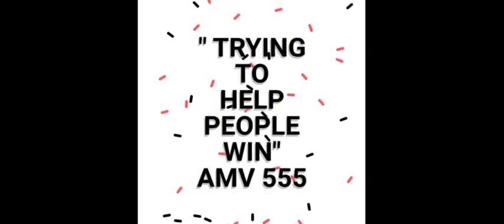KERALA LOTTERY LAST 3 Best bet for 02 Feb. 2022 | AMV 555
These are my Best Bet for KERALA LOTTERY LAST 3 ( 02 Feb. 2022 ) just try and Good Luck 🤞